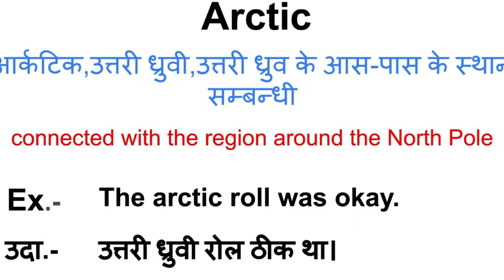Arctic meaning in hindi | Arctic ka matlab kya hota hai | Word meaning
Arctic meaning in hindi
Arctic ka matlab kya hota hai
english to hindi
word meaning
what is arctic
Arctic हिंदी अर्थ